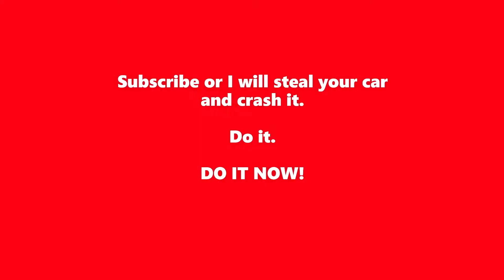[235] Piano (moonlight-) sonata Nr. 14 op. 27 Nr. 2 by Ludwig van Beethoven → represented in racing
Klaviersonate, Mondscheinsonate, 1801!